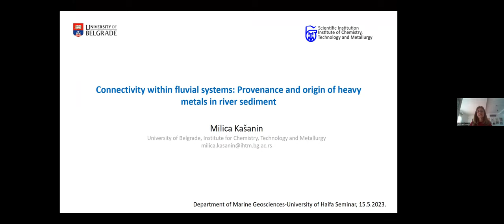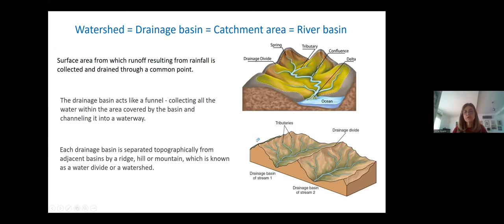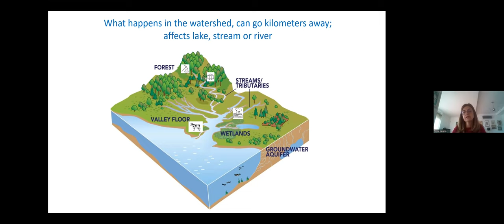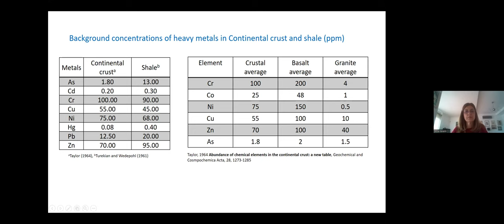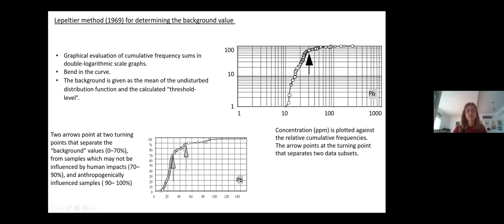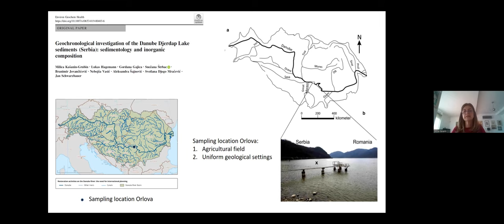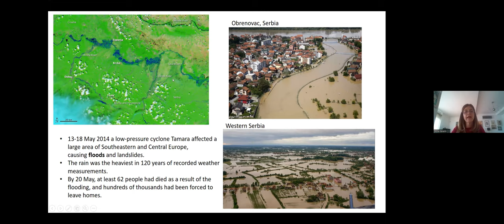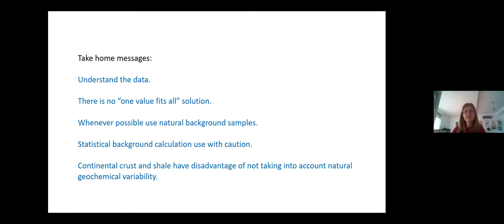DMG22S24 - Marine Geosciences Seminar - Dr Milica Kašanin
Connectivity within fluvial systems: Provenance and origin of heavy metals in river sediment.

Dr. Milica Kašanin - University of Belgrade, Serbia

15/5/2023